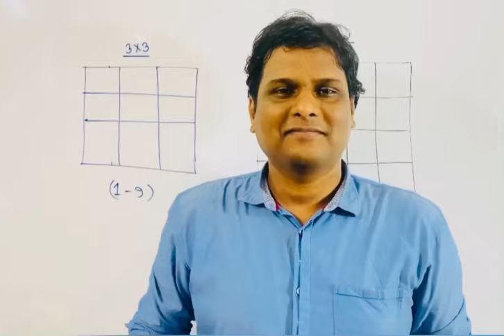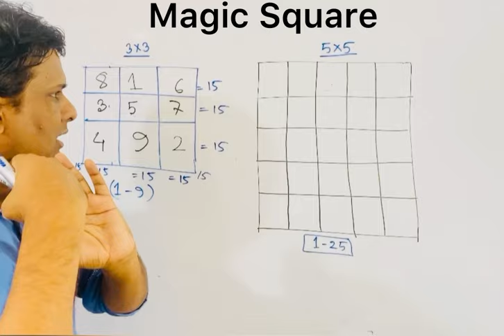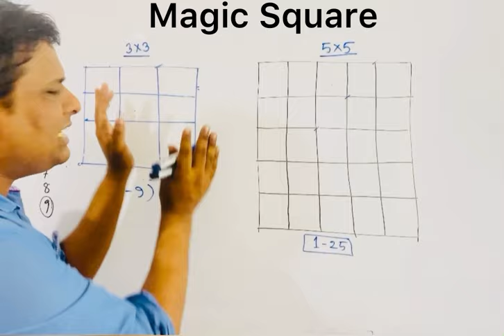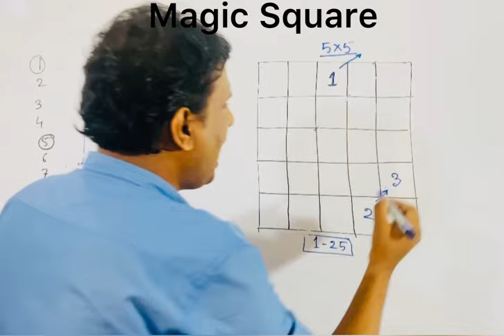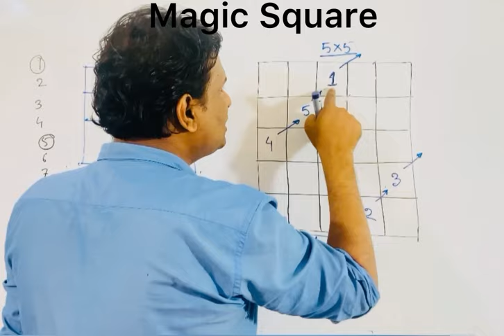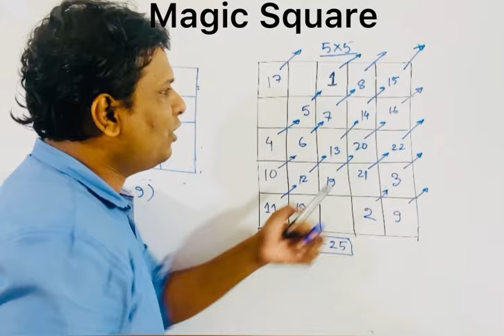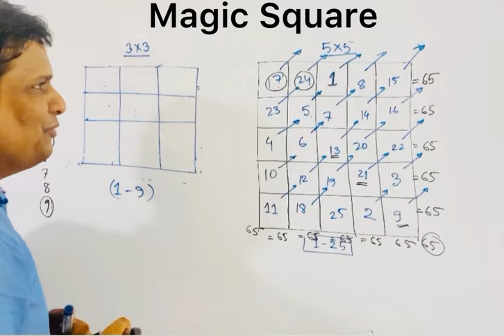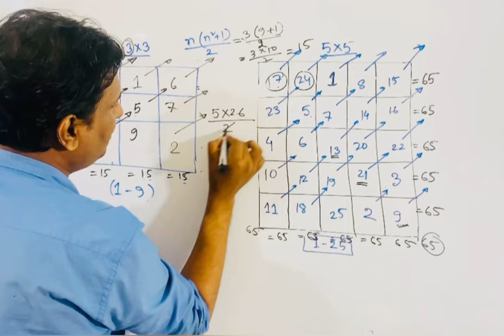অষ্টম শ্রেণিঃ ম্যাজিক বর্গ । Magic Square | প্যাটার্ন । Mottasin Pahlovi BUETian